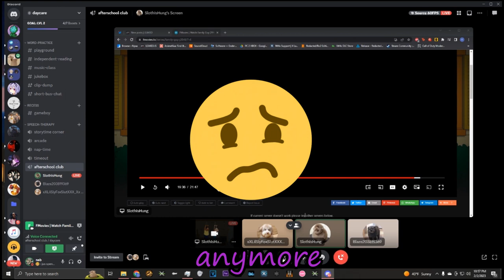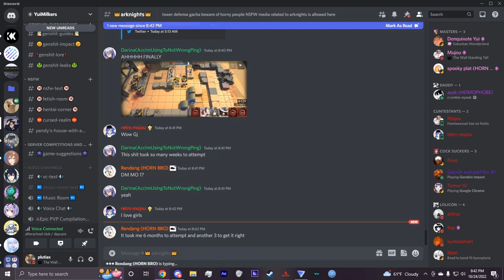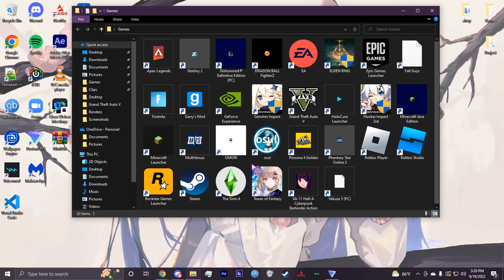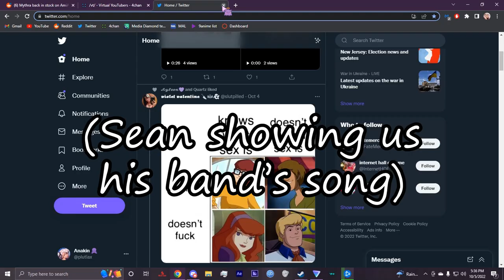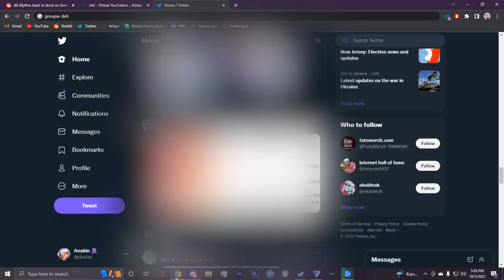Bus Stop Clips || a pillowcase of soap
another clip comp